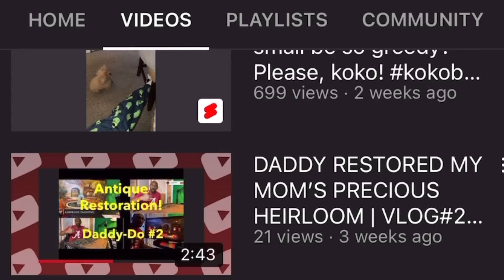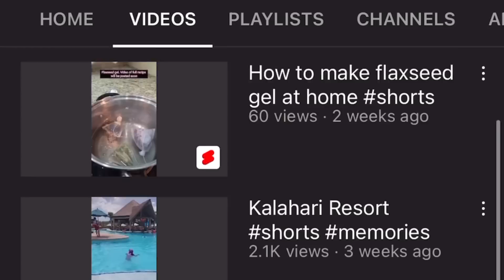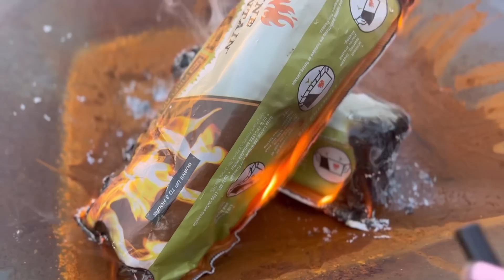DAY IN THE LIFE OF A MOM OF 9| NEW HOUSE TOUR!!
➡️CROMBIES WORLD

 @Cooking WithStrongmommyChrissy

          MELANIN MAMAS